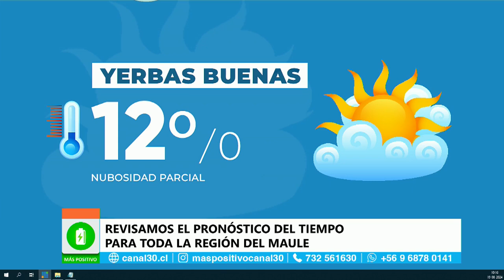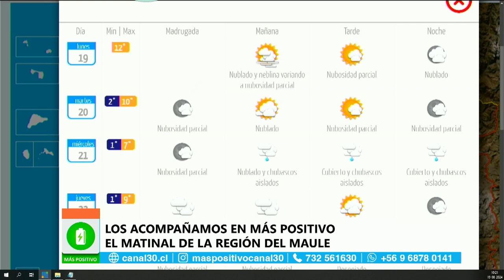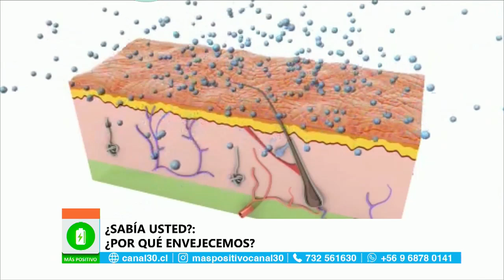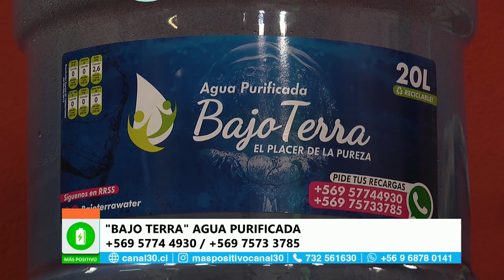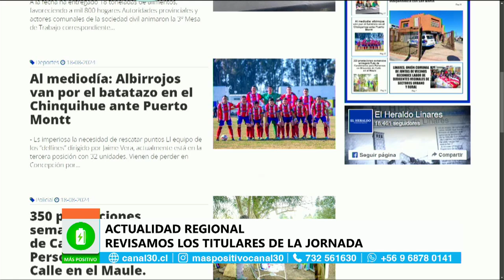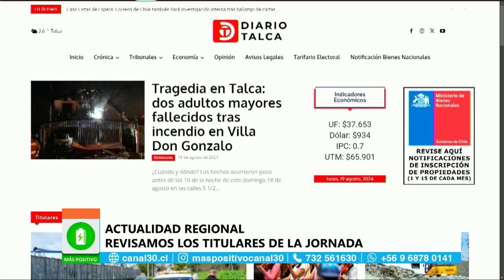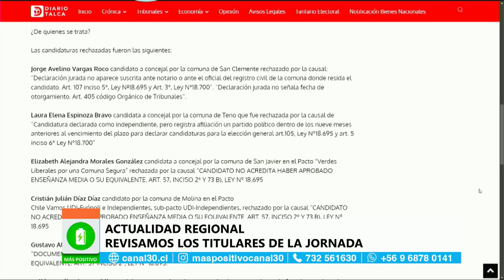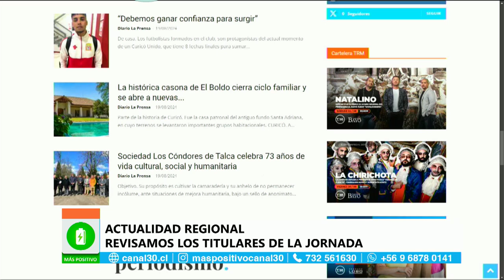MÁS POSITIVO - 19 AGOSTO